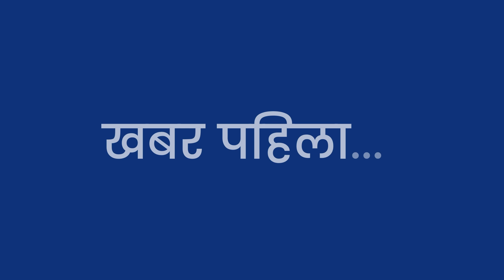माधव नेपालको छायाँ परेर सर्वदलिय बैठकमा एमाले आएनः माधव नेपाल | Madhav Kumar Nepal